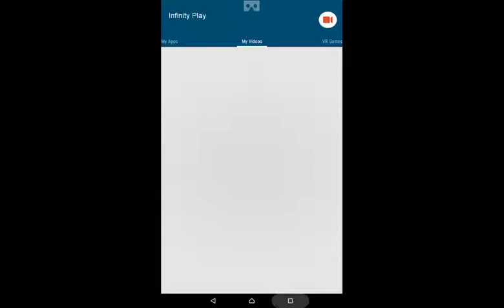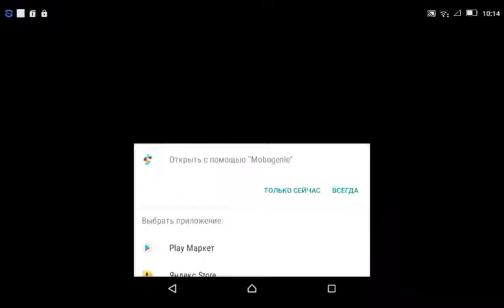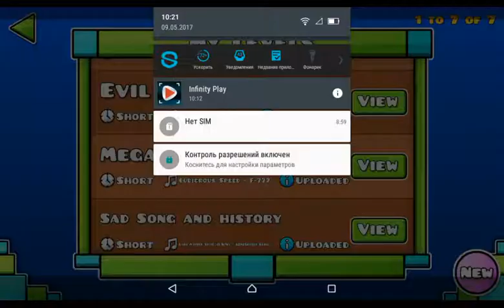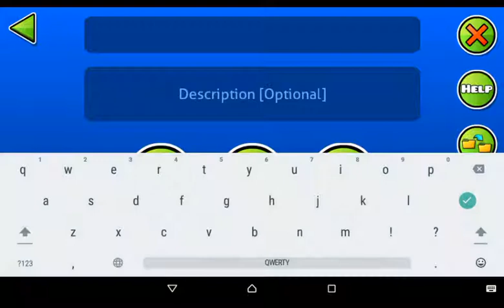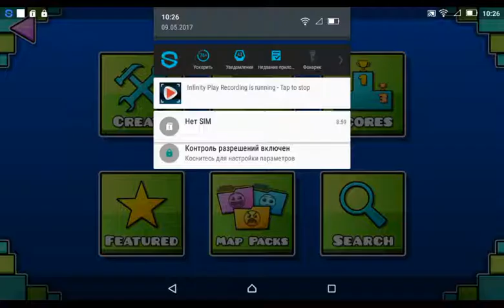Dashy Square vs Geometry Dash